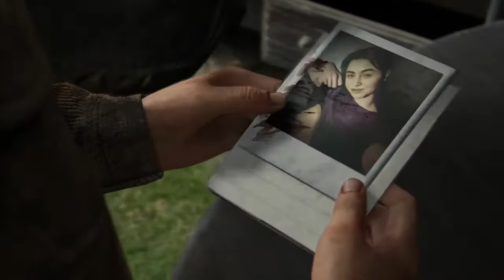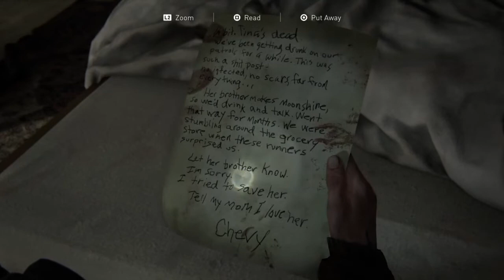THE LAST OF US 2: Walkthrough Gameplay Part 9.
The last of us 2: The way to the TV station.